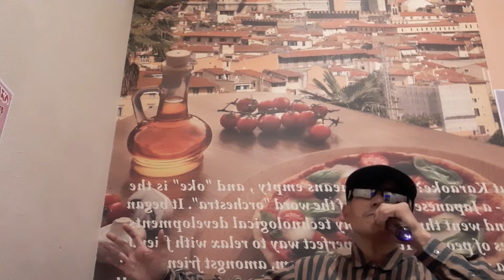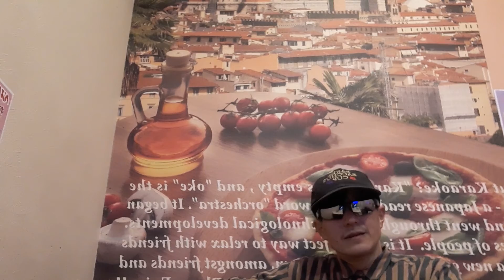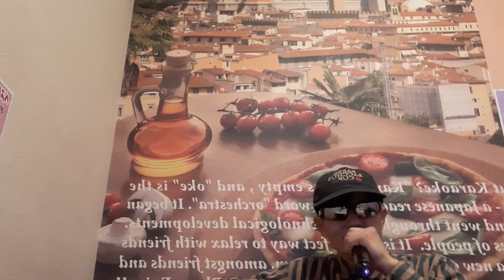有楽町で逢いましょう(フランク永井さんの曲)歌って見ました🎤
低音voiceが魅力です　　　落ち着いたバーに飲みに行きたくなります